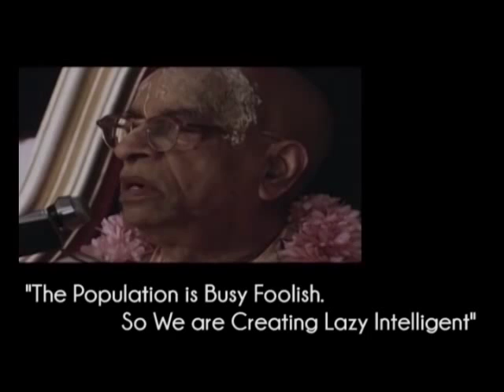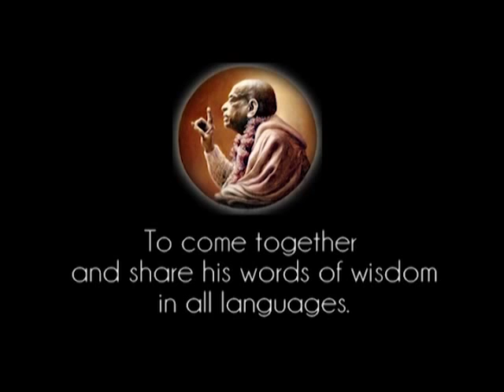The Population is Busy Foolish. So We are Creating Lazy Intelligent - Prabhupada 0869